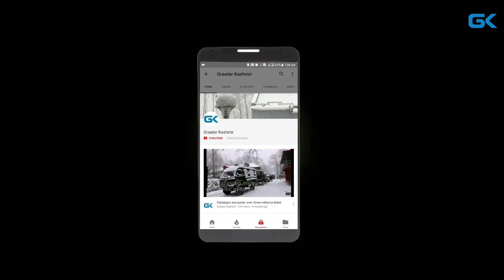Man shot dead by unidentified gunmen in Dialgam in south Kashmir